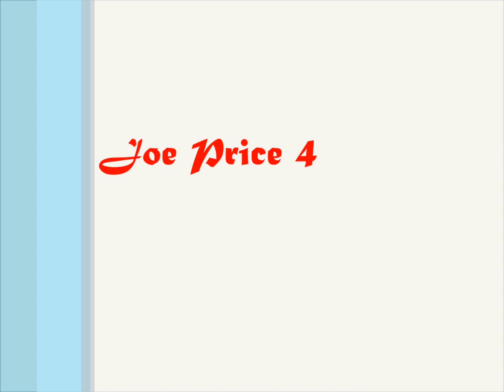Joe Price RFL Ultimate Highlight Video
jp going to work